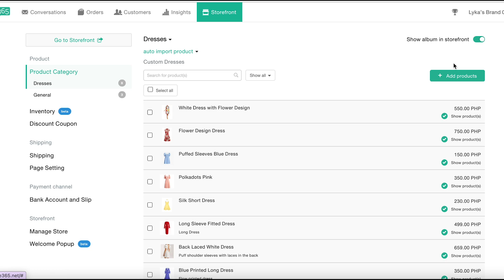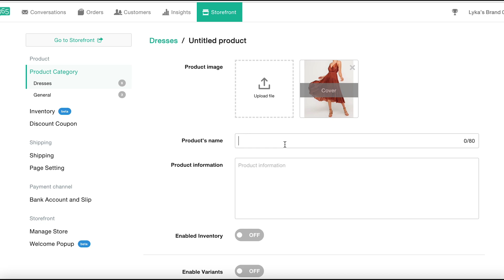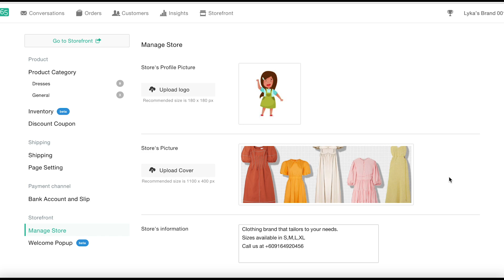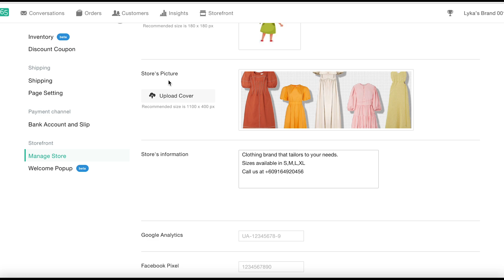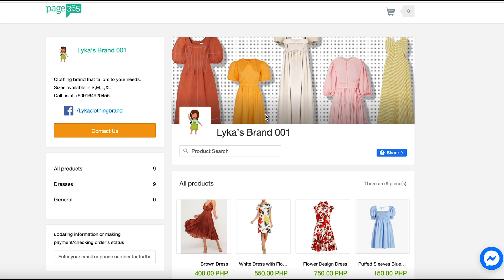How to Set Up Store Front in Page365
Page365 have a Store Front feature that serves as our user's online website where their customers can browse and buy their products. We offer this feature for FREE to all our users. No coding needed.

To register and upgrade to 3 years Pro Plan for free, follow the instructions
*Available for Philippines users only

Our Features:
- Unify Chat: Facebook and Instagram Integrate into a single dashboard.
- Auto reply with customizable message templates and Chatbot
- Order management system (OSM): easy to organize your orders with customer notification when order change the stage
- Automated created Online Front Store from Facebook and Instagram albums
- Stocks management, Customer Tags, Selling report, SMS notification etc.